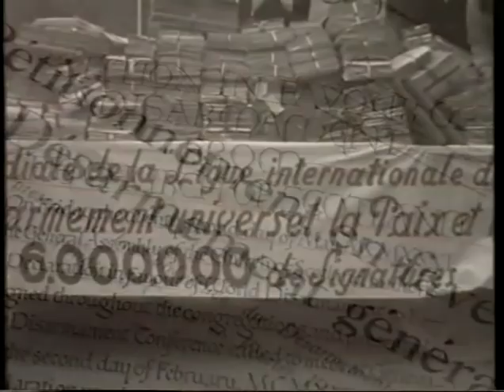The League and Disarmament in the 1920s